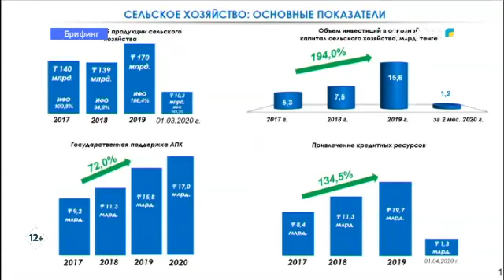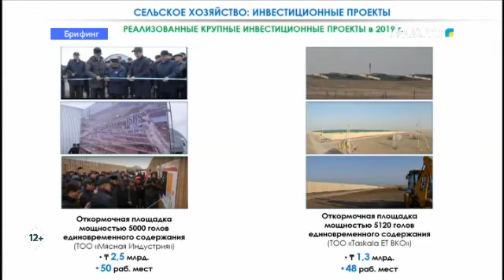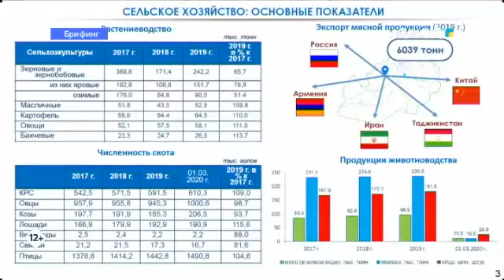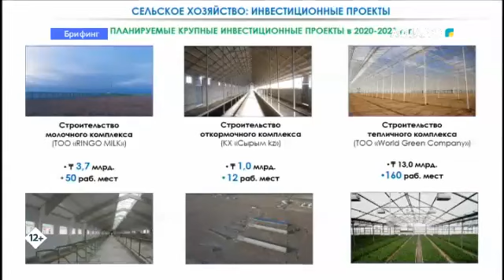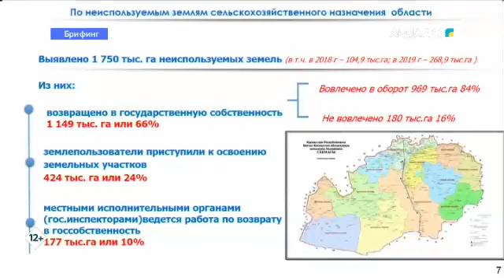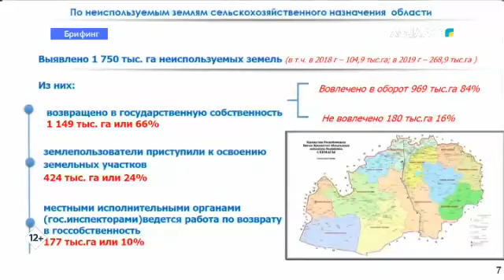БРИФИНГ: Динамика развития сельского хозяйства в регионе (13.04.2020)